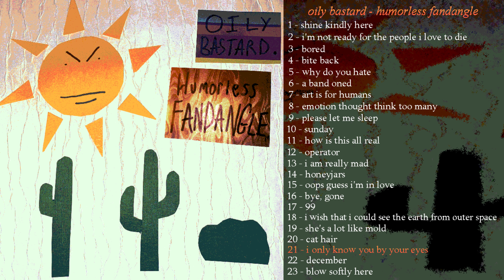Oily Bastard - Humorless Fandangle (Full Album)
hello again
0:00 - Shine Kindly Here
0:28 - I'm Not Ready for the People I Love to Die
3:27 - Bored
5:49 - Bite Back
8:37 - Why Do You Hate
11:24 - A Band Oned
14:03 - Art is for Humans
15:35 - Emotion Thought Think Too Many
17:59 - Please Let Me Sleep
20:34 - Sunday
23:58 - How Is This All Real
27:19 - Operator
30:06 - I Am Really Mad
32:36 - Honeyjars
33:44 - Oops Guess I'm In Love
37:04 - Bye, Gone
40:36 - 99
44:20 - I Wish That I Could See the Earth From Outer Space
47:32 - She's a Lot Like Mold
49:58 - Cat Hair
52:27 - I Only Know You By Your Eyes
55:41 - December
58:23 - Blow Softly Here
thanks